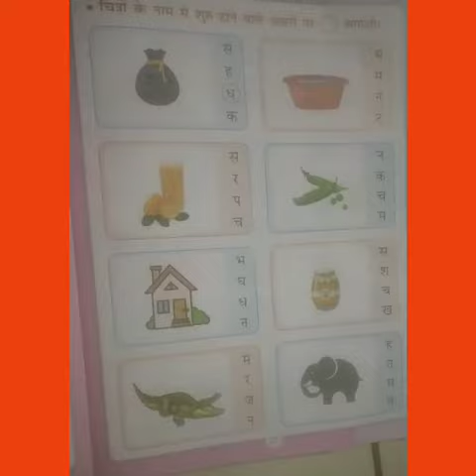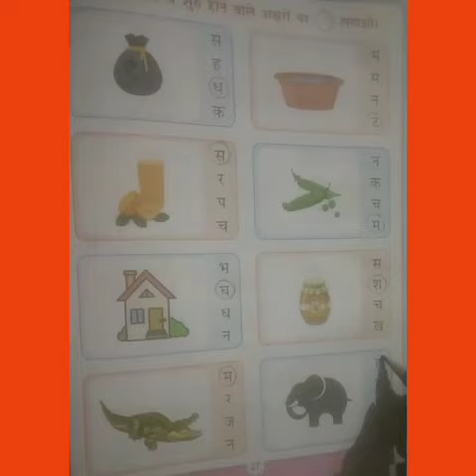ENG std - s.r.k.g sub - hindi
Khushiben